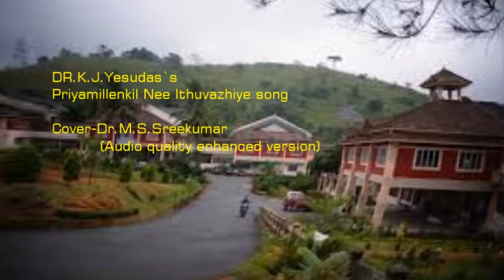പ്രിയമില്ലെങ്കിൽ....Priyamillenkil-Cover-Dr.MS...Version-2...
Produced & Directed by SANGEETH.S.KUMAR ,Technical control PRANAV.S.KUMAR